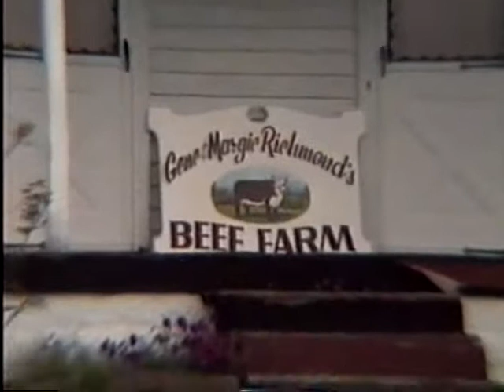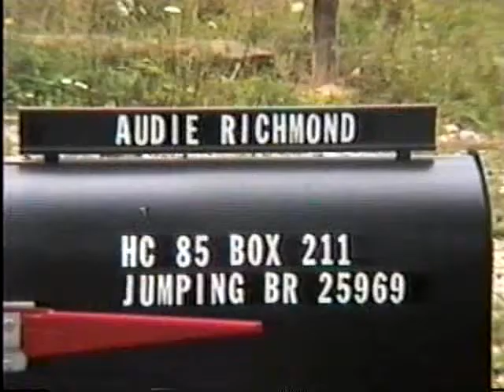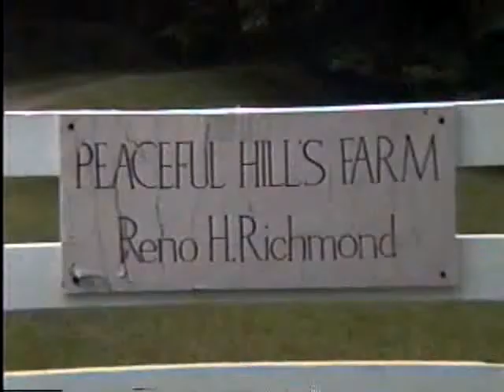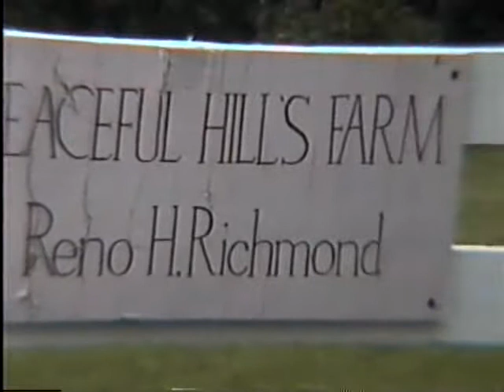Richmond Family Reunion - 1994 - Part 5 of 13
This video was taken in August and September 1994 during the Richmond Family summer reunion. This video was shot on my Grandpa and Grandma's farm located on Freezeland Mountain in West Virginia.